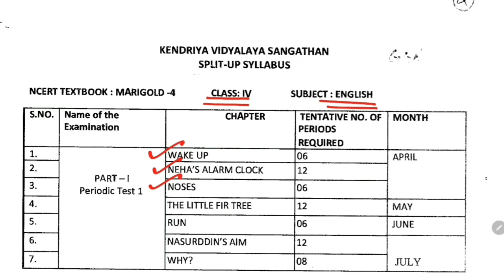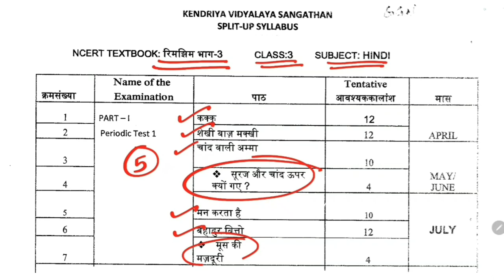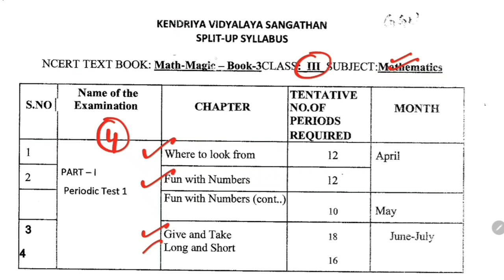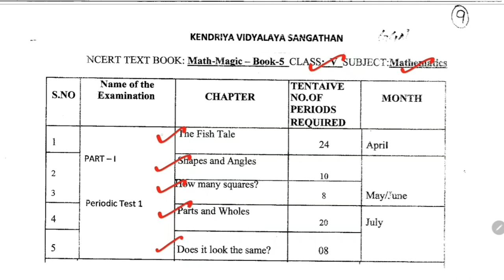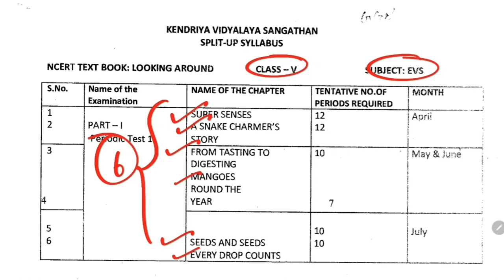PT-1 Syllabus / For Kendriya Vidyalaya Students / Periodic Test 1 Class-3, 4 and 5 Syllabus KVS